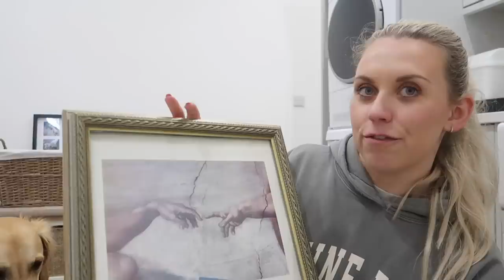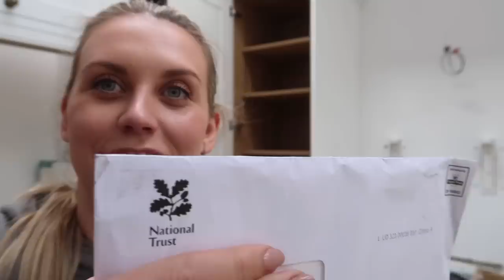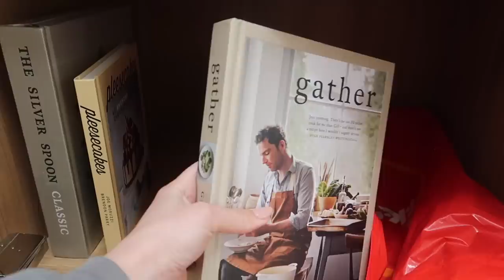NEW KITCHEN ORGANISATION + B&M HAUL ✨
LINKS FOR THIS VIDEO
Hoodie I'm Wearing
Leggings I'm Wearing
Our Kitchen - Helmsley In Frame DIY Kitchens (in White - Island is bespoke Invisible Green by Little Greene Paints)